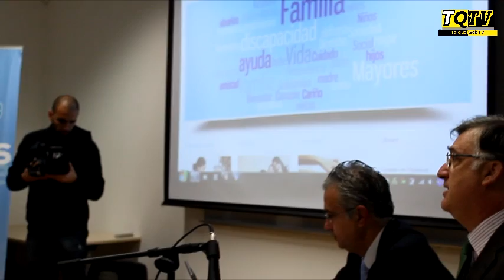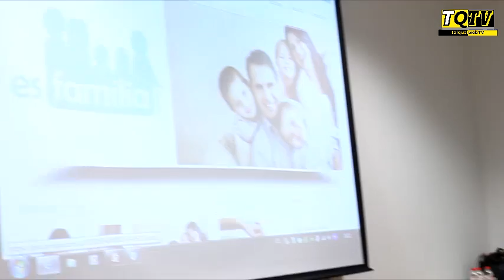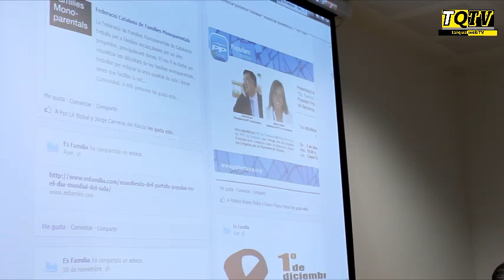El PP estrena EsFamília "per acabar amb la seva mala fama en polítiques socials"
Antoni Bosch, president del PPC-Barcelona, va presentar el passat dia 2 de desembre la plataforma EsFamilia al Casal Cívic de Ca N'Aurell. A l'acte, que va comptar amb la presència de la cúpula popular de Terrassa, també va participar Marisa Xandri, diputada i membre de la Plataforma, que va tractar la problemàtica de la violència de gènere i la vulnerabilitat dels nens i els avis.a la conferència "La violència domèstica: el preu del silenci".